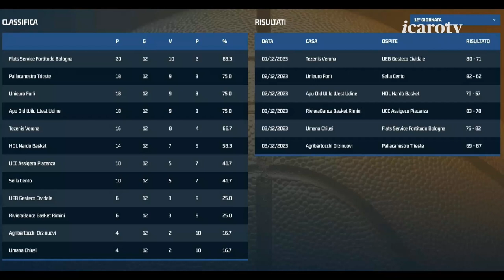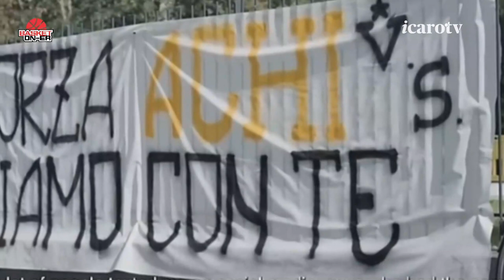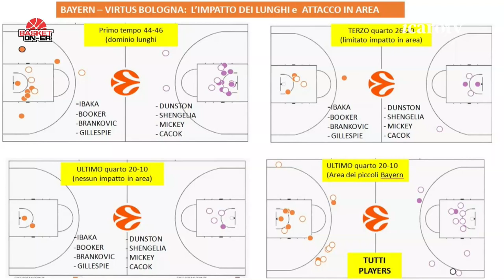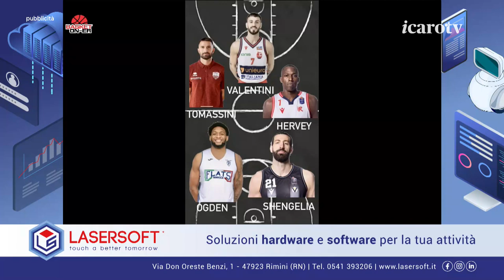Basket on-ER – 46a puntata - martedì 5 dicembre 2023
La decima puntata della seconda stagione di "Basket on-ER", la trasmissione dedicata al basket emiliano-romagnolo di Serie A1 e A2, condotta da Alberto Bortolotti, con la partecipazione di Francesco Livorti. Appuntamento per tutti gli appassionati emiliano-romagnoli di palla a spicchi tutti i martedì in diretta dalle 21:35 alle 22:35 su Icaro TV (canale 18) e in streaming su icaroplay.it. Ospite in studio Eugenio Petrillo, giornalista di Basket Magazine, con un occhio attento ad Armani-Bayern di Eurolega. In collegamento: il coach della Gesteco Cividale, Stefano Pillastrini, e Marco Bonamico, ex di Virtus, Fortitudo e Olimpia. Finale di puntata dedicato al doppio turno europeo con il commento di Stefano Ballotta, alias Piri Numbers.